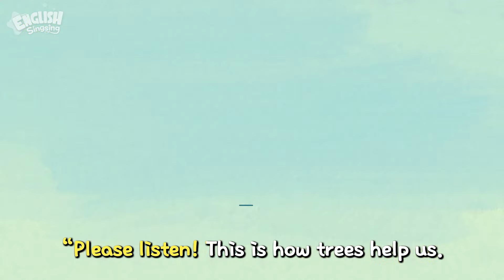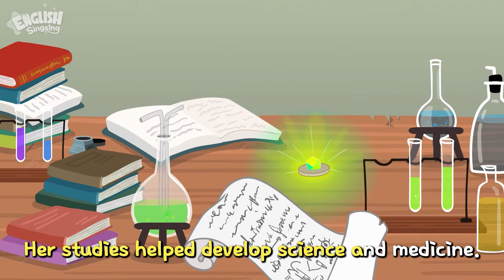Theme_Nobel Prize l Kids Biography Compilation by English Singsing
Here is our new compilation, Biography Series.
Meet many great people in these biographies!
Children can learn their lives and join in the fun.
Furthermore, you can read along and study English!

01 Nobel
00:07

02 Albert Schweitzer
02:33

03 Wangari Maathai
05:00

04 Marie Curie
07:48